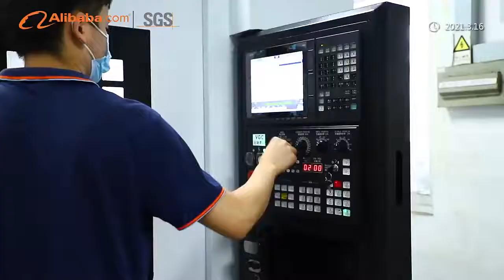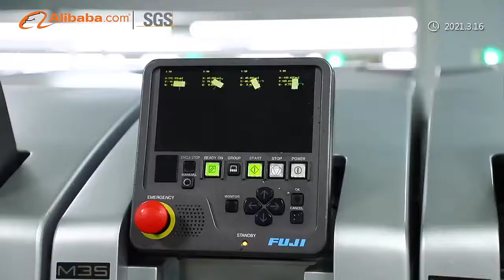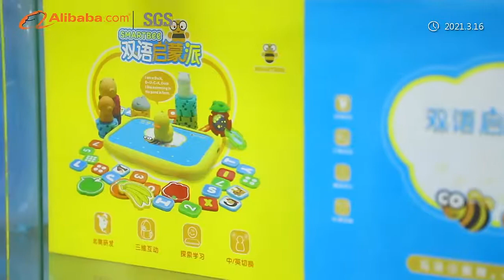silicone night light & baby items manufacturer in Shenzhen China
Shenzhen Golden Trees Technology Co., Ltd
Silicone night light manufacturer & showing our factory
Office, Production deparment, design department, QA&QC deparment etc.